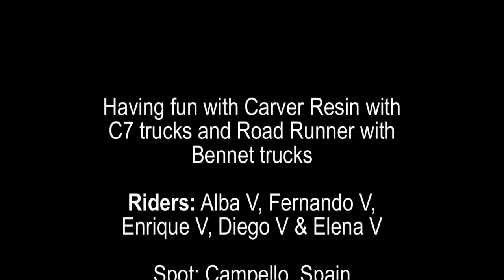The simple fun of carving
Carving is fun!!! Everybody can jump on a longboard and carve and pump up and down. Is so much fun! Here an entire family enjoys a warm summer evening carving (and learning how to carve) in the street.

Carvear es muy divertido!! Todo el mundo puede saltar a una tabla y carvear!! Aqui una familia al completo dedica una calurosa tarde de verano a bombear y caervea (y aprender a carvear) en la calle!